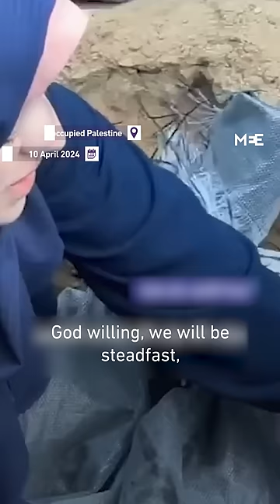Wife of Ismail Haniyeh’s son mourns her husband and daughters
“Amani and Muna your darlings are with you, watch over them.”
The wife of Hazem Haniyeh, son of Hamas’s political leader Ismail Haniyeh, mourns her husband and daughters who were killed along with Hazem’s two brothers in an Israeli air strike.
Palestinian media said that the strike targeted a car that the three brothers, Hazem, Amir and Mohammed, were driving in the Beach refugee camp.